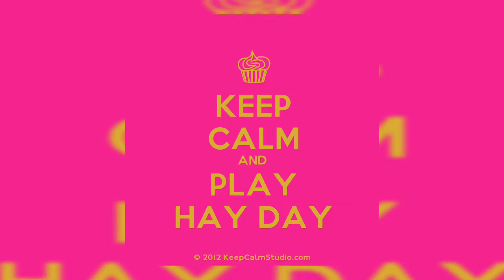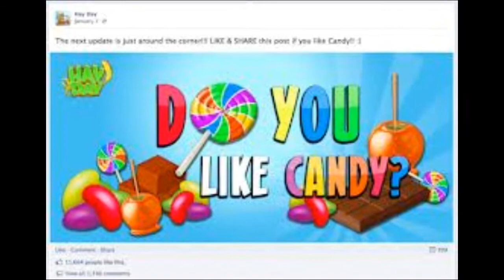Hay hay's top trading centre farm pics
Few farm pics group for sharing ideas and trading

Link to group

Hay day link facebook group link

Just like to say hi to everyone that plays hay day.

This is a group page for people to list their items wishing to trade they can even post items wanted, request friends

Basically anything to do with hay day can be posted here

Feel free to pass this on to as many hay day friends as possible

Ideas how to trade

BEFORE TRADING

It's ideal if place your gamecentre id and level your on so easy to find each other before trading commences

Agree a price to buy or sell I normally sell 1 item per coin using last available box in stall

Before trading commences 1st agree which store be meeting at 1st then find the person your
trading with in your friends list so easier to just click on them instead of having to wait to find them

and then you may find this way easier to trade by;

1- ask what profile pic if any they have 1st so can have them ready to click on ( saves time searching for them)

2 - place 1 wheat for 1 coin at the very last slot in your shop (or near to the end as possible);

3 - check that it's right person buying from u ( as could be just a passer by watching u )lol

4 - final check by placing 1 wheat for 1 coin at the same place you did before,

5 - place items person wishing to trade with wait a little while then click on freind your trading with and goto thier shop
and start from process 1 again

6- this is upmost importance always remember to say thank you for the help as manners really dont cost much these days (lol);

Link to the game is